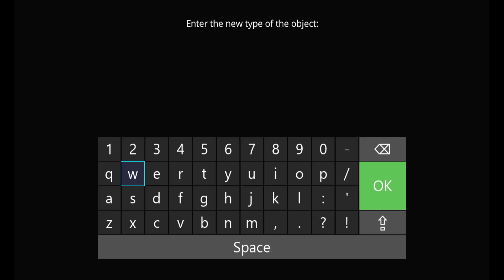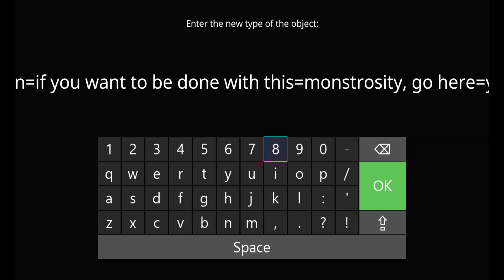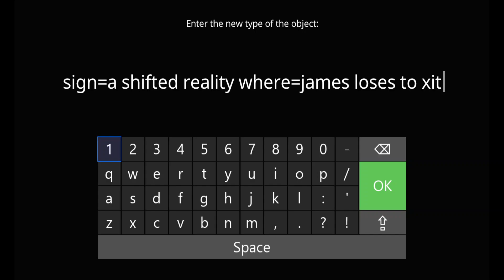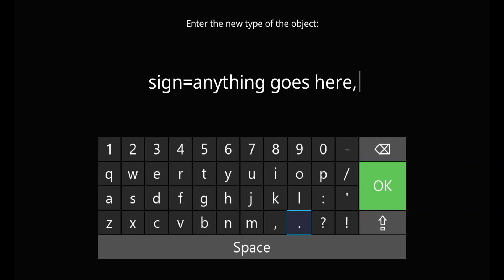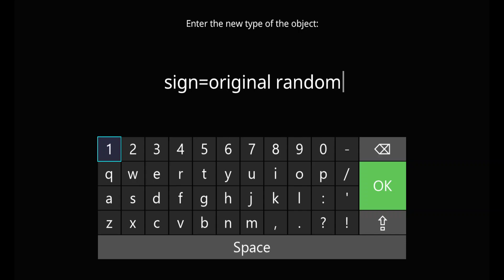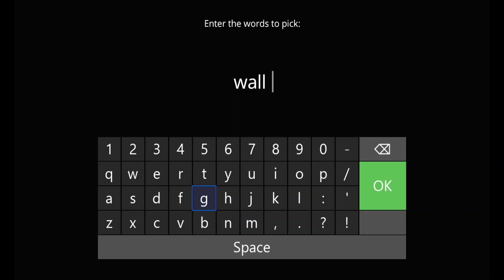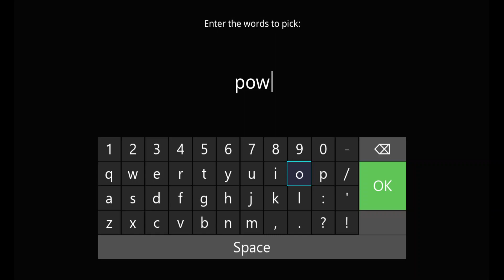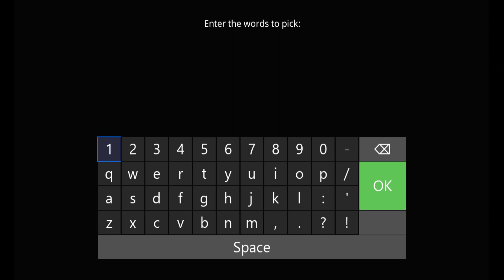Specials (Baba Is You)